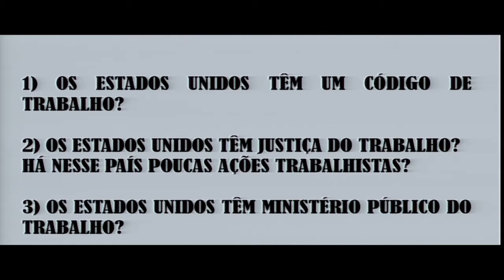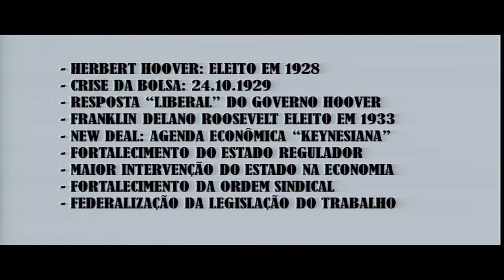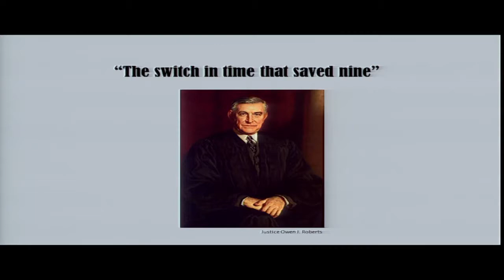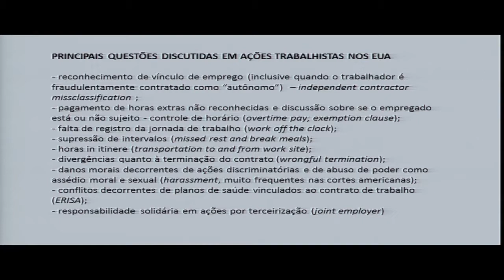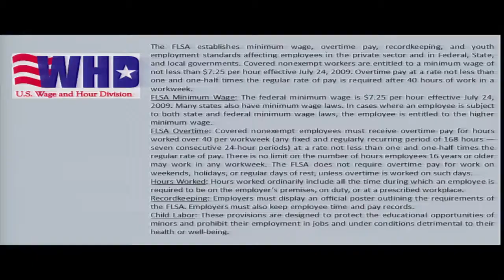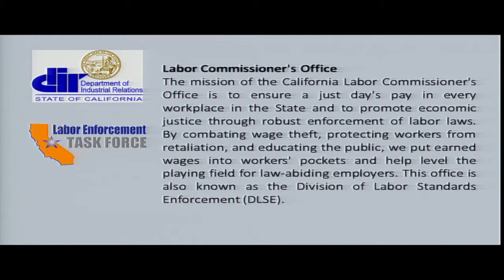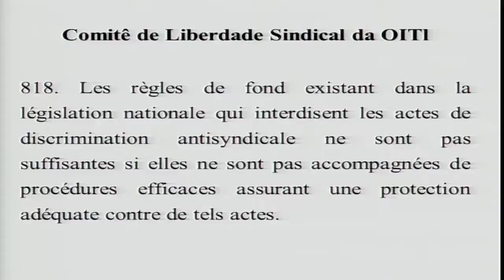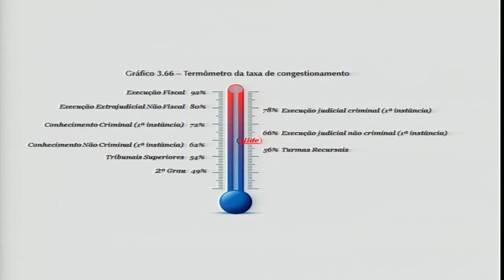Encontro Internacional De Juizes De Cortes Trabalhistas 22 08 2019 Alain Lacabarats França